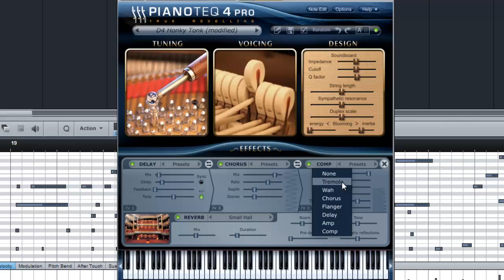Pianoteq 4 - Honky Tonk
Listen to the ever so small, but beautiful, Pianoteq 4! Instrument Modelling at it's best!